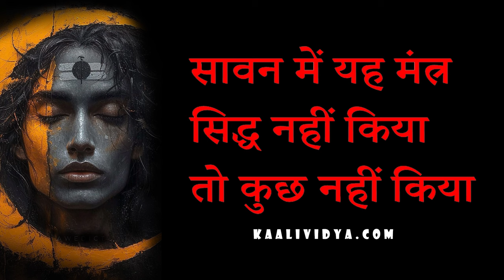सावन में यह मंत्र सिद्ध नहीं किया तो कुछ नहीं किया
Masik dharm se vashikaran,yoni rakt se vashikaran,kapde se vashikaran,